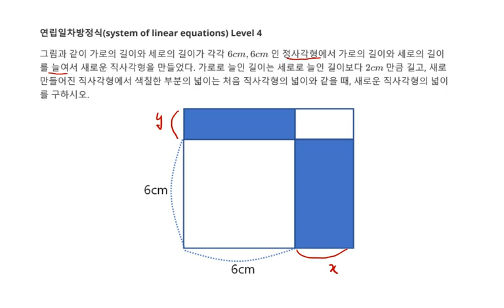중등수학 방정식 연립일차방정식 활용 도형에 대한 문제 직사각형 가로 세로 늘림 Level 4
1. 연립일차방정식 활용 도형에 대한 문제 직사각형 가로 세로 늘림
2. 중2 방정식(Math equation) 문제 86 Level 4
3. 각종 참고서, 모의고사 강의 목록